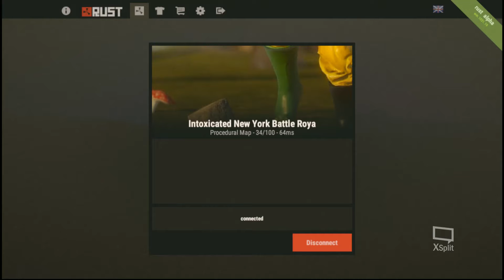Rust Battle Royale Sad End!!